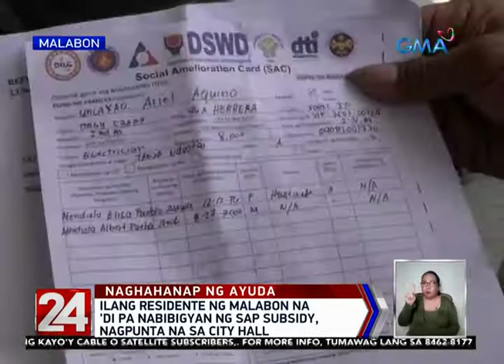SAP Subsidy, Pahirapan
Source: GMA news, 24 oras,  May 2020